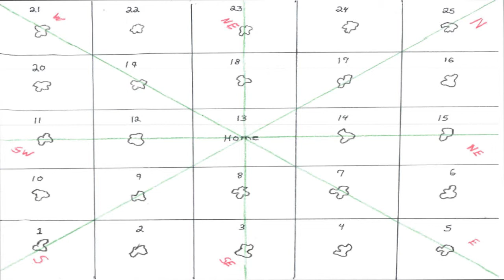Stranded Deep EP 5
taking  care of the shark around my island and showing u my new map. I have been very sick the last few days so I am sorry if it dose not sound the best